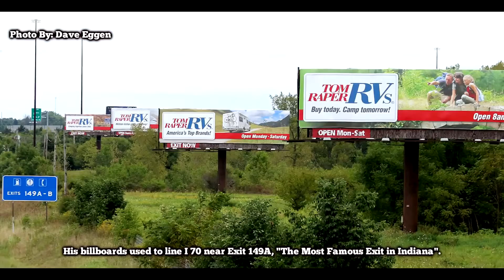Commercial Break: Tom Raper RV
(Credit: 513official4/YT)
Here I feature a commercial that defined a portion of Interstate in the Midwest.